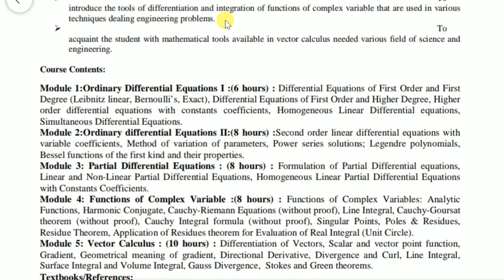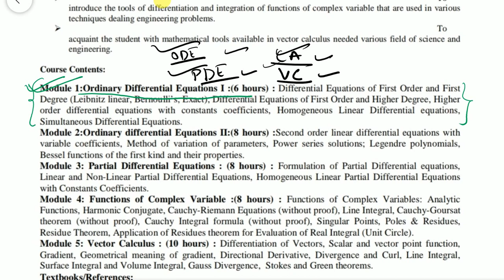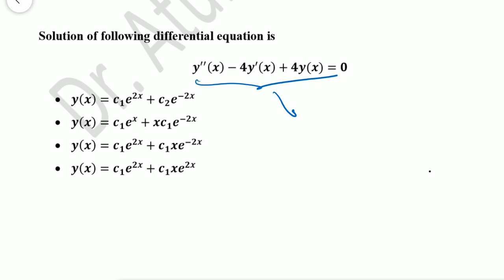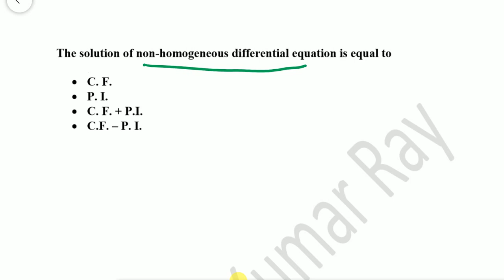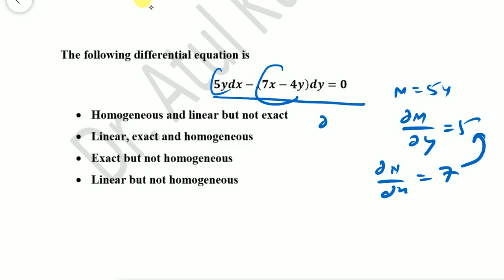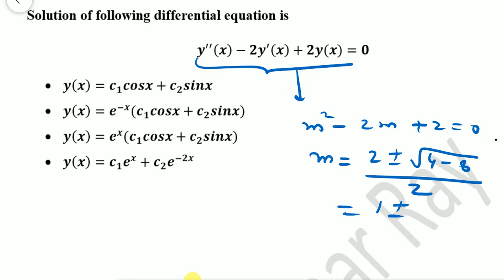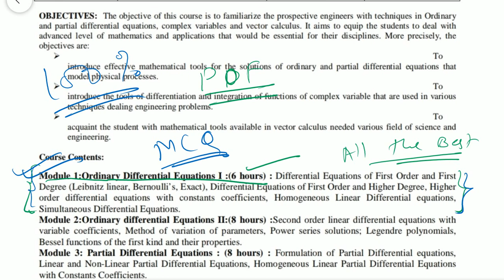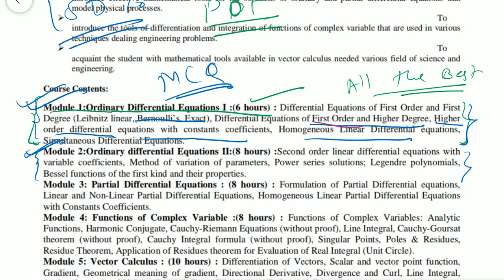RGPV M2 MCQS| Module 1| Atul Kumar Ray| RGPV Online|rgpv M2 Objective type| RGPV Mathematics 2 MCQs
Hello dear students, this video might be longer but it covers MCQs of all the topic of Module 1 of Mathematics 2 (M2) of RGPV syllabus.
Following are in Module 1:
Differential Equations of First Order and First Degree (Leibnitz linear. Bernoulli’s. Exact). Differential Equations of First Order and Higher Degree, Higher order differential equations with constants coefficients, Homogeneous Linear Differential equations, Simultaneous Differential Equations

M3

RGPV Mathematics 3| MCQs| Module 1| Exam on 5 July| RGPV Online Exam| MCQs of Math 3| Atul Kumar Ray

RGPV MCQs Mathematics 3|  Module 2| Exam on 5 July| RGPV Online Exam| MCQs of Math 3| Atul Kumar Ray

RGPV Mathematics 3 MCQs| Module 4| Exam on 5 July| RGPV Online Exam|Laplace Transform|Atul Kumar Ray

RGPV Mathematics 3 MCQs| Module 5| Exam on 5 July| RGPV Online Exam|Laplace Transform|Atul Kumar Ray

Related MCQs came in AKTU exam

AKTU Question Paper Solution Part 2 | Mathematics 3 (M3)| Third Semester Question Paper Solution| M3AKTU Solutions

Related MCQs prepared for BPUT

Solution of Polynomial and transcendental equations: Bisection Method, Regular-Falsi Method, Newton-Raphson Method, Finite difference, Relation between operators, Interpolation using Newton Forward and Newton Backward formulae, Interpolation with unequal interval: Newton's divided difference and Lagrange's interpolation formulae
Numerical integration: Trapezoidal rule and Simpson’s l/3rd and 3/8th rules. Solution of Simultaneous Linear Algebraic Equations by Gauss’s Elimination, Gauss’s Jordan, Crout’s methods, Jacobi’s, Gauss-Seidel and Relaxation method

RGPV mathematics 2 syllabus
RGPV exam 2021
RGPV online exam kaise hota hai
RGPV news
RGPV mathematics 2
RGPV mathematics 3
RGPV mathematics 1
RGPV mathematics 2 MCQ
RGPV math II MCQs
RGPV M2 MCQs
rgpv m2 mcqs
rgpv m2 mcq
rgpv m2 ordinary differential equation (ODE) mcqs
rgpv m2 partial differential equation (PDE) mcqs
rgpv m2 Complex variables mcqs
rgpv m2 vector calculus mcqs
RGPV Important MCQs Question
RGPV Mathematics 2 notes
Mathematics 2 RGPV
RGPV mathematics 2 Module 1
RGPV mathematics 2 Module 2
RGPV mathematics 2 Module 3
RGPV mathematics 2 Module 4
RGPV mathematics 2 Module 5
Mathematics 2 MCQs RGPV

Thanks

Team
Let's Find The Value of "x"